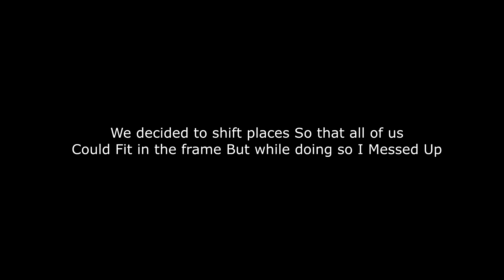THIS WAS THE BEST EVENING - Vlog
A Vlog where I travel to the other side of the city to meet these two and end up with a Fun time and an entertaining vlog to watch
Since You are still reading Smile ;)